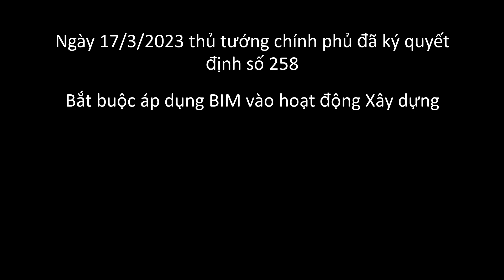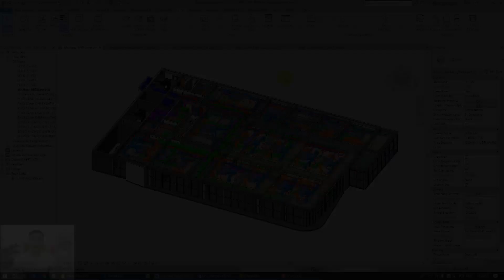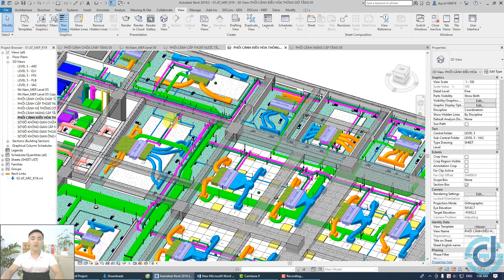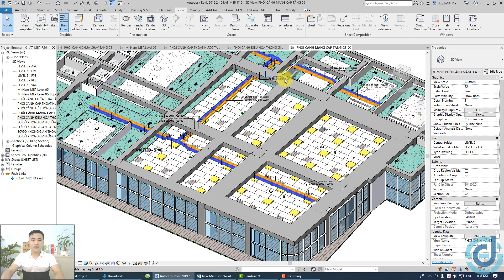DSCONS | Học Revit MEP Miễn Phí - 4 buổi trực tiếp Online Zoom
Nhằm thúc đẩy phát triển mảng BIM cho cộng đồng Cơ điện tại Việt Nam. Chúng tôi quyết định tạo ra Chương trình học Miễn phí 4 ngày trực tiếp qua phần mềm Zoom nhằm hướng dẫn các bạn cách vẽ ứng dụng Revit MEP vào công việc.